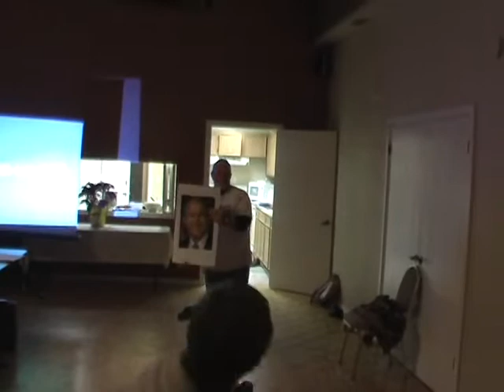Why we Shoed Bush. Pashtun should shoe Obama.